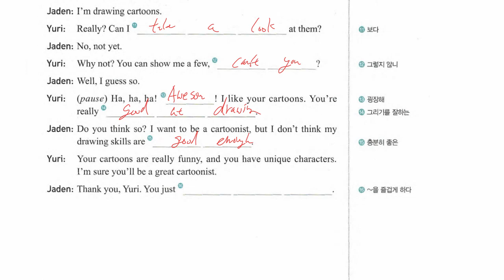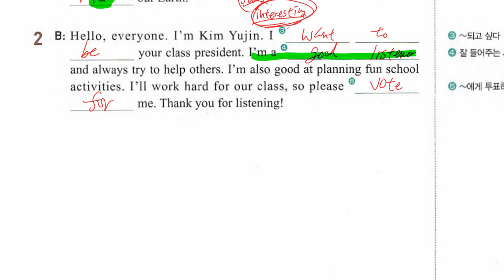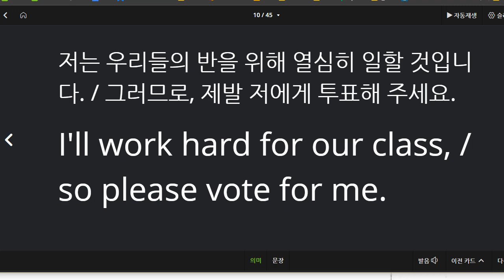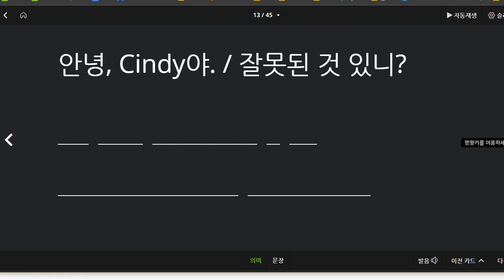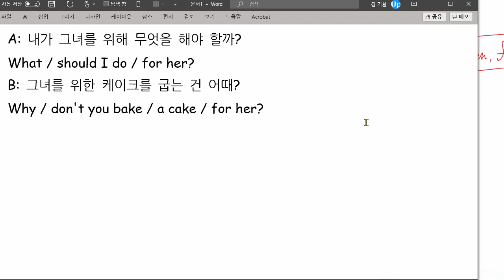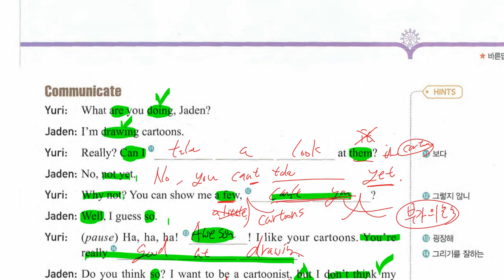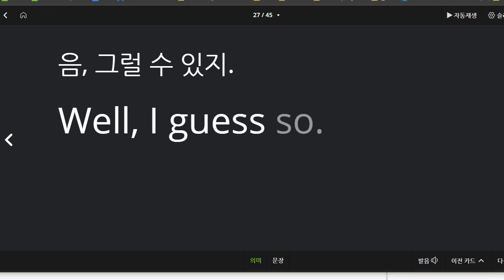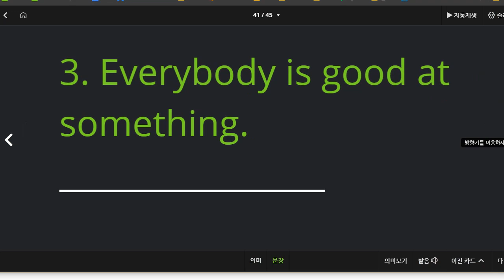중1 2021 04 02 구미중 도송중 미래엔 1과 대화파트 수업